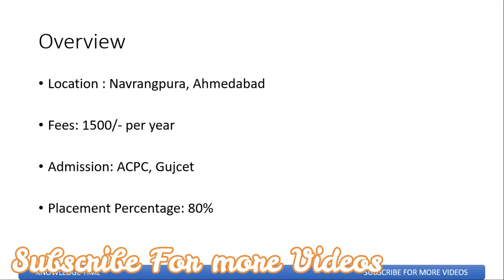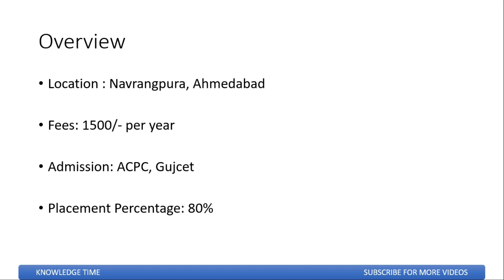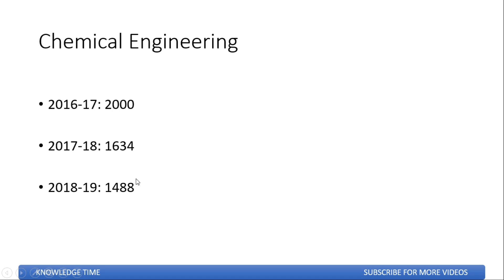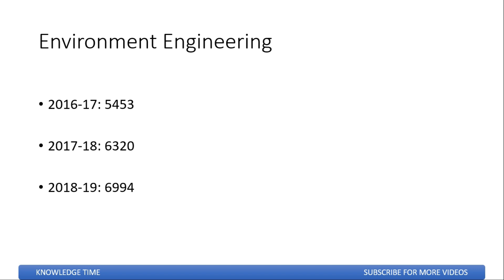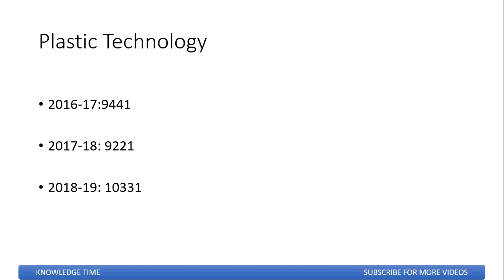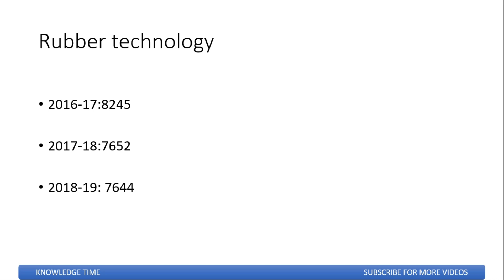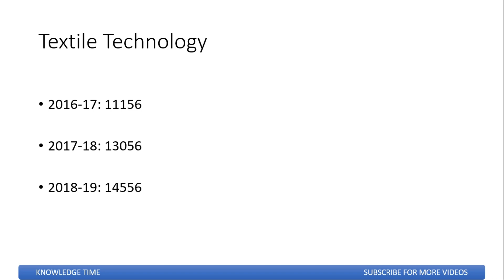L D College of Engineering : Cut-off & Merit mark (ACPC 2020),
L D College of Engineering, Ahmedabad is first rank government engineering college in Gujarat. LDCE is known for its placement. LDCE is estblished in 1948. Here is the college details.